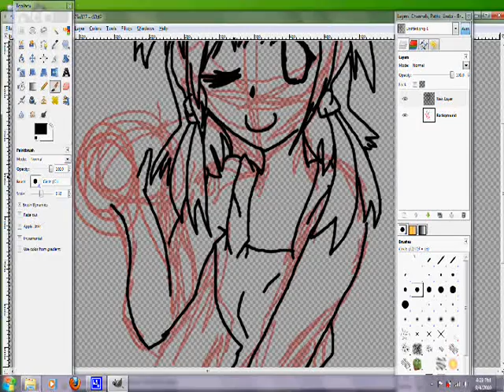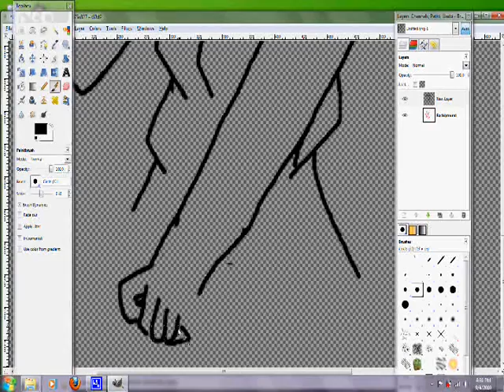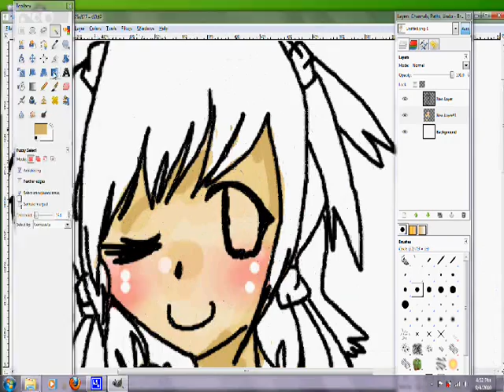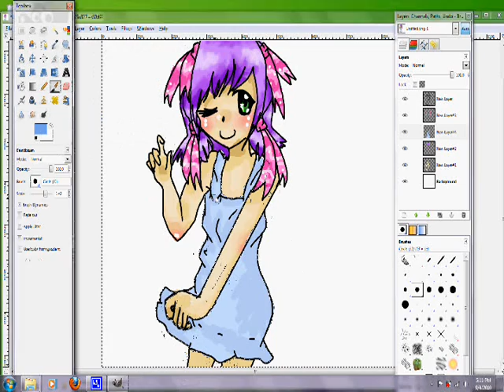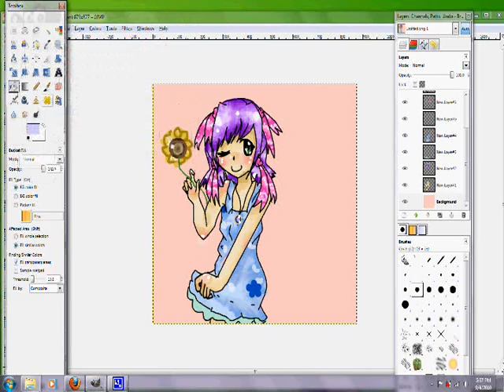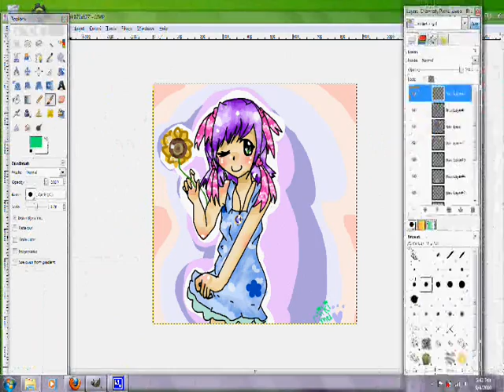Speedraw anime -sunflowergirl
Done with Mouse. I was going through pictures I drew last year, (I named each person I drew) , and decided to redraw them in improvement. Her name is Yuki Jugochi. I hope you enjoy it :)
~Programs Used~~
-paint (sketch)
-gimp (Coloring and Lining)
-camstudio (recording)
-Windows Movie Maker
~MUSIC~
Hatsune Miku - Harmonia